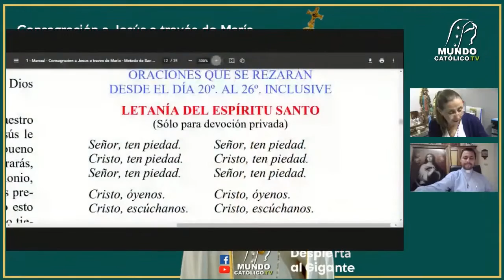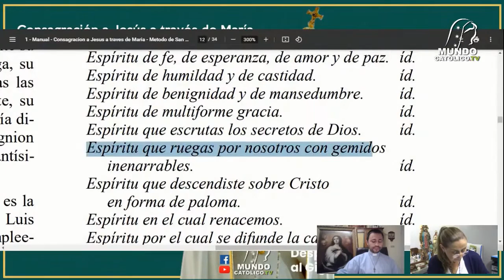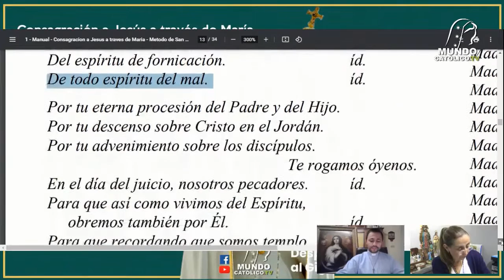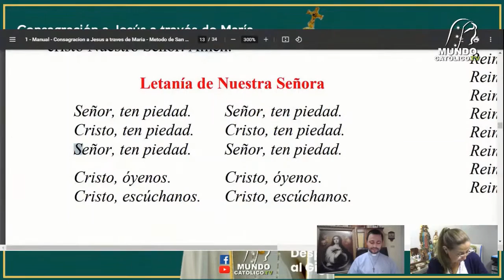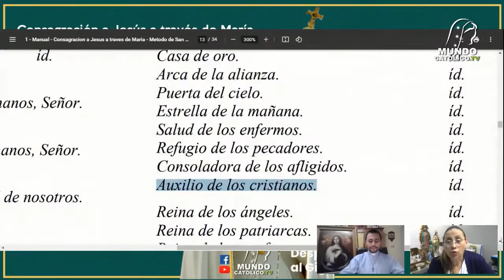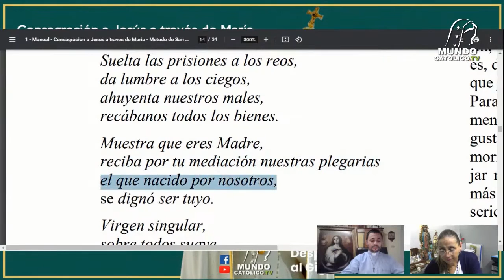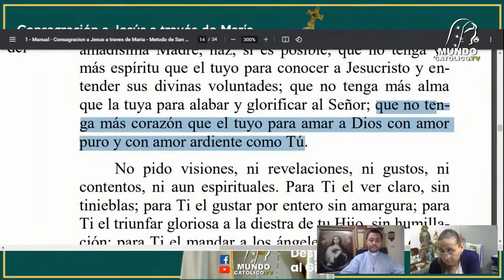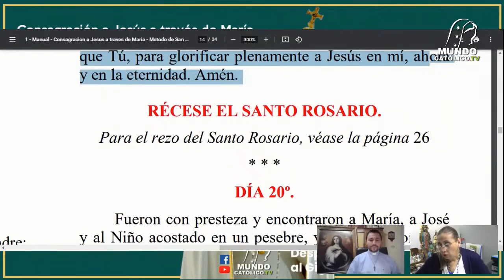Dia 22 - Consagracion a Jesus a traves de Maria - P Abel Mauricio Pino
TEMA: Caracteristicas de la verdadera devoción a la Virgen
Vigésimo Segundo Dia de la Preparacion - P. Abel Mauricio Pino

P. Abel Mauricio Pino Abadía, cmf.
Ordenado sacerdote el día 16 de diciembre del año 2006. Congregación religiosa Misioneros Hijos del Inmaculado Corazón de María (o Misioneros Claretianos)
Natural de: Colombia, reside en España desde el ano 2000 resido en España (Segovia, Valencia, Madrid…).

Parroquia del Inmaculado Corazón de María, en la ciudad de Vigo (España).
Encargado de la catequesis de infancia y juventud, y la misa en familia. Colabora con la Delegación de Pastoral Juvenil y Universitaria de la diócesis de Tui-Vigo y con labores pastorales en algunos colegios de la ciudad de Vigo. Me gusta implicarme en evangelización y la promoción vocacional.

1. De La Consagración

Por iniciativa del padre Juan Rivas LC (@padrejuanrivas), y con la colaboración de Mundo Católico TV, y el grupo Despierta al Gigante (@jennyberaun), el 10 de Abril empezó la preparación de 33 días para la consagración a Jesús a través de María con el método de San Luis María de Montfort. Contamos con sacerdotes de diferentes carismas, todos unidos "con un solo corazón y una sola alma" para guiarnos en oración y meditación y a su vez invitar a Preparación para la Consagración, por el Triunfo del Corazón Inmaculado de María y la mayor gloria a Dios.

En vivo todos los días a las 18:00​hrs hora de CDMX, Perú, Colombia, 19:00​hrs EDT (NY, FL, Toronto), 20:00​hrs Argentina, 16:00​ hrs PDT (California) por Mundo Católico TV YouTube

2. Manual de Preparación de 33 días para la Consagración a Jesús a través de María

4. Grupos en WhatsApp, Telegram o Signal para la Consagración
En los grupos compartimos documentos, invitaciones, oraciones, meditaciones diarias, e información relacionada. Les agradeceremos que compartan con sus seres queridos. Bendiciones!

ÚNETE AL TERCER ROSARIO MUNDIAL ESTE 13 DE MAYO DE 2021.
Promueve en tu parroquia en cualquier horario:
Santa Misa + Hora Santa con rezo del Santo Rosario + Consagración. Busca las intenciones en nuestra página web.

PROGRAMA DEL TERCER ROSARIO MUNDIAL Y CONSAGRACION
(Los horarios son en los que se van a realizar las transmisiones en las
páginas de Mater Fátima, pero cada párroco puede realizarlo a la hora
que se adapte a su parroquia, lo importante es que se sumen a realizarlo
ese día y a las intenciones)

HORARIO TIEMPO DE COLOMBIA Y MÉXICO CENTRAL
11:00​​ Hrs. Santa Misa. Presidida por el Rector del Santuario.
12:00​​ Hrs. Hora Santa. Exposición del Santísimo y rezo del Santo Rosario
en diferentes idiomas.
12:45​​ Hrs. Consagración al Sagrado Corazón de Jesús, al Inmaculado
Corazón de María y al Castísimo Corazón del Señor San José.
13:00​​ Hrs. Procesión con el Santísimo Sacramento, el lienzo de Nuestra
Señora de Chiquinquirá y la imagen peregrina de Mater Fátima.

Padre Juan Rivas, LC:
18:00 Hrs.  Rezo del Rosario: Misterios Dolorosos, Gozosos, y Gloriosos
19:00 Hrs.  Celebración de la Santa Misa y Consagración
20:00 Hrs.  Prédica padre Juan Rivas, LC

Despierta al Gigante
Construyendo puentes en La Ciudad de Dios
YouTube: Jenny Beraun / Despierta al Gigante @jennyberaun